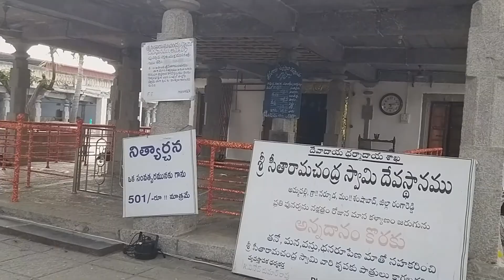Veerabhadra Swamy Temple | Sri Seeta Rama Chandra Swamy Temple | Karthika Masam Temple Visits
Manchirevula SriVeerabhadra Swamy Temple and Sri Seeta Rama Chandra Swamy temple Ammapalli visited last Saturday 2020 for karthikamasam temple visit

Thank you, see you all in my next video.